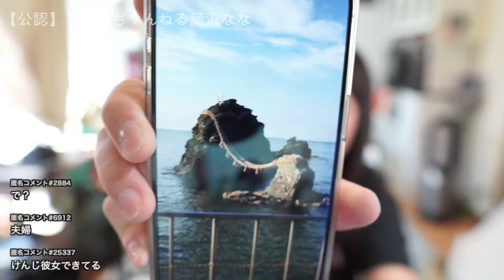【本当は聞こえてたけんじ君の声取られた360万円☆幸せの定義🌠🌠🌠】2024年07月23日